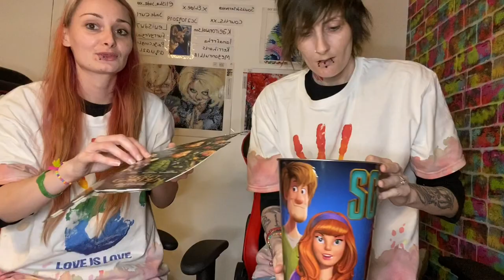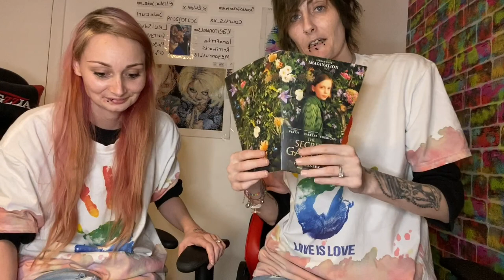£20 home cinema box 😮😮😱😱😍😍